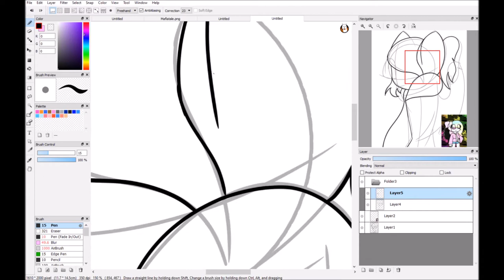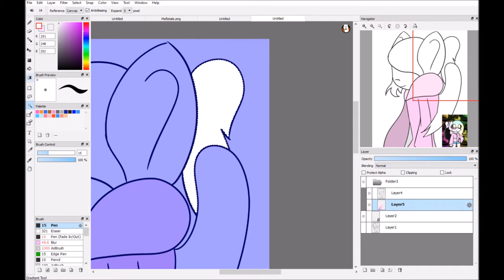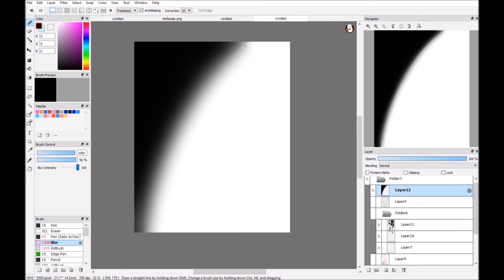Gift for rainbow dreemur prism dream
Rainbow, I hope you like it. I'm sorry that I made you look so... dark, but I wanted to try out a different image in other ocs. Also I found a different kind of shading method.

Song: Joji - Lov U (8 1/2 minute ver)